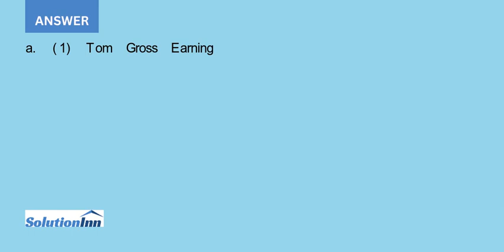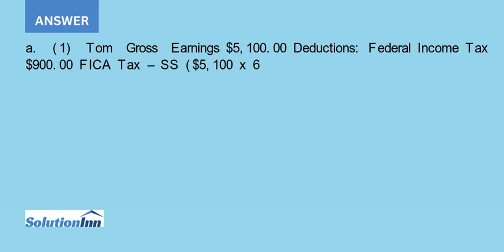Sky Co employed Tom Mills in 2016. Tom earned 5 100 per month and worked the entire year Assume t...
Sky Co. employed Tom Mills in 2016. Tom earned $5,100 per month and worked the entire year. Assume the Social Security tax rate is 6 percent for the first $110,000 of earnings and the Medicare tax rate is 1.5 percent. Toms federal income tax withholding ...